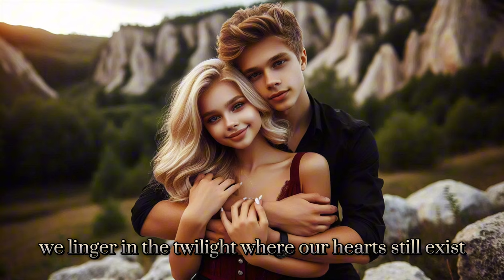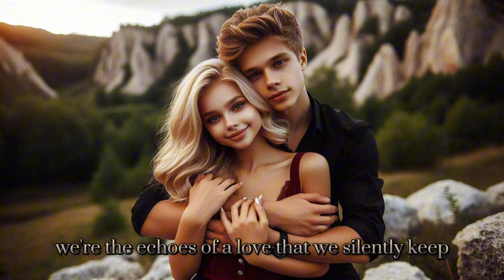Infinite love💛🎶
Listen & Enjoy :)
Every day with @LunaLyrics2024💓